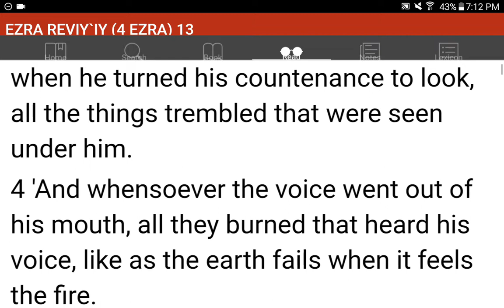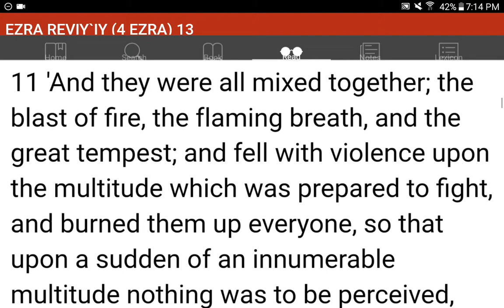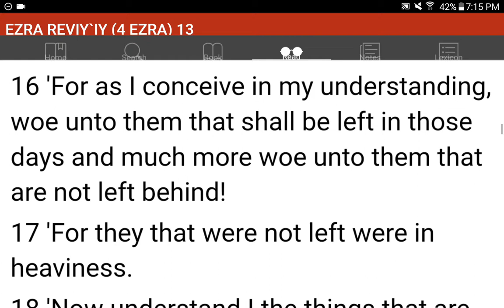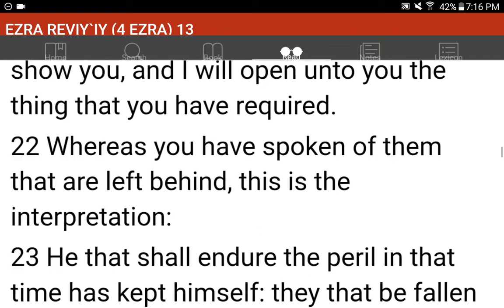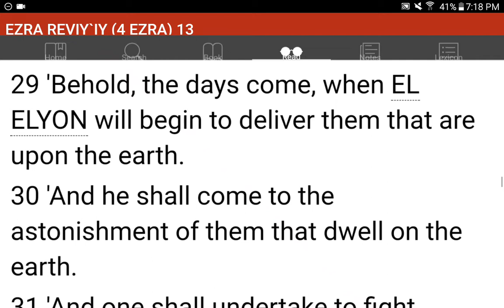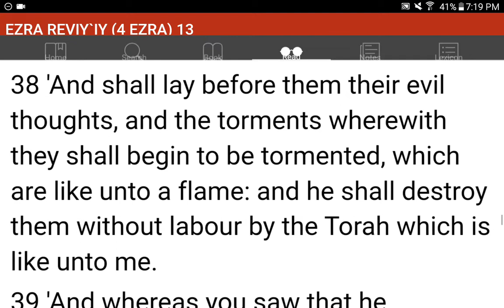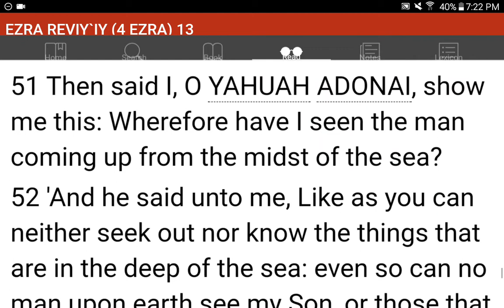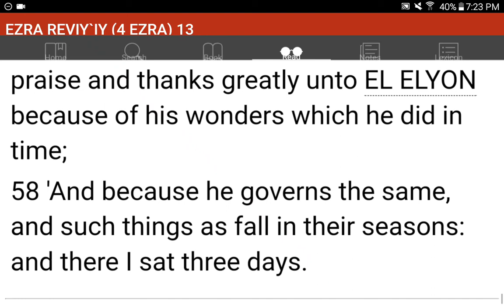💜h?™ "What's the MOST HELPFUL & SIMPLEST WAY that WORKS?"™ GIVE 1P/Month NOW! GCash